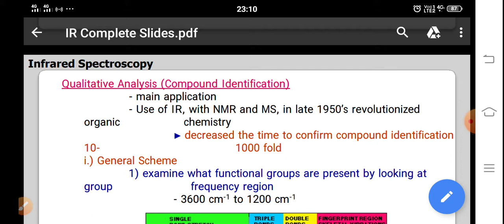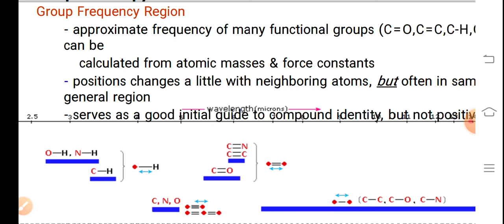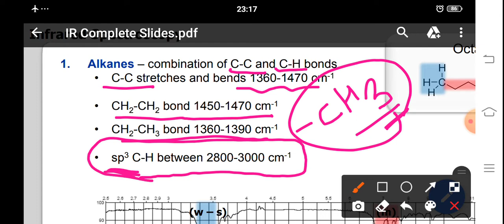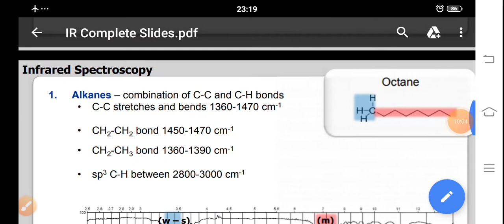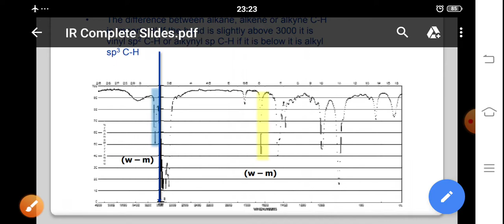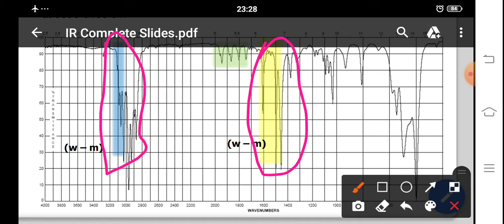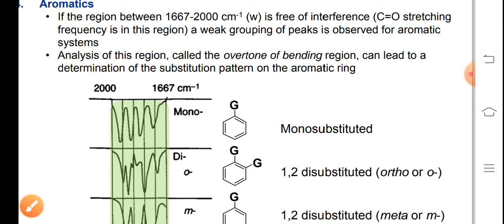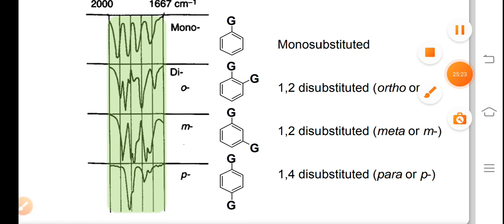1. Examples of IR Spectroscopy